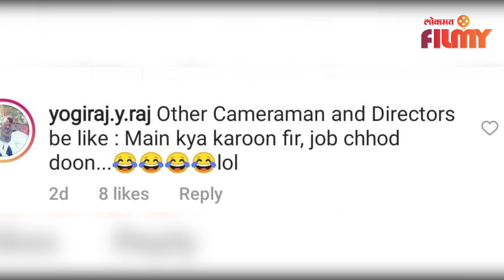Sayali Sanjeev Post Viral | सायली बनली डायरेक्टर? | चाहत्यांच्या भन्नाट कमेंट्स | Lokmat Filmy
अभिनेत्री सायली संजीव 'काहे दिया परदेस' मालिकेतून आपली ओखळ निर्माण केली. या मालिकेमुळे तिला फार कमी वेळात लोकप्रियता मिळाली. सध्या सायली ‘शुभमंगल ऑनलाइन’ या मालिकेतून प्रेक्षकांची मने जिंकतेय. सायली सोशल मिडियावर खूपच सक्रिय असते. नुकताच सायलीने तिच्या इन्स्टाग्रामवर एक व्हिडीओ शेअर केलाय. हा व्हिडीओ ‘शुभमंगल ऑनलाइन’ या मालिकेच्या सेटवरील असल्याचं दिसतयं. या व्हिडीओमध्ये सायली कॅमेरा हॅडल करताना दिसत असून डायरेक्टरच्या सेटवर बसलेला पाहायला मिळतेय.  या व्हिडीओमध्ये सायली कॅमेरा कसा हॅडल करायचा हे शिकताना दिसतेय. तिचा हा व्हिडीओ चाहत्यांना खूपच पसंतीस पडला असून तिच्या व्हिडीओवर चाहत्यांच्या बऱ्याच कमेंट्सही येताना पाहायला मिळतायेत
snehal vo